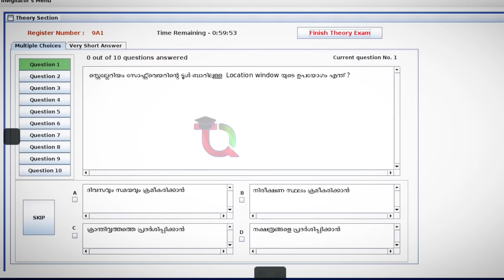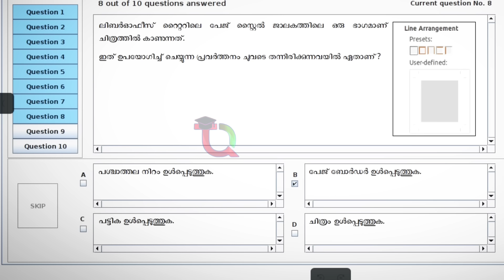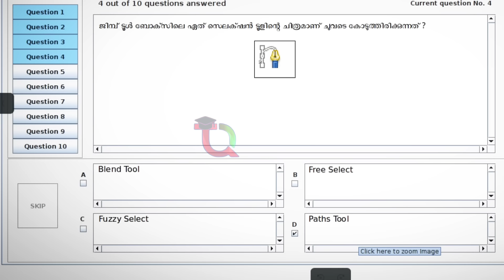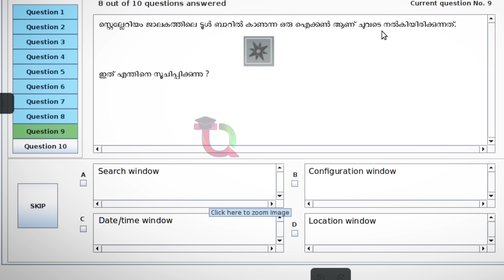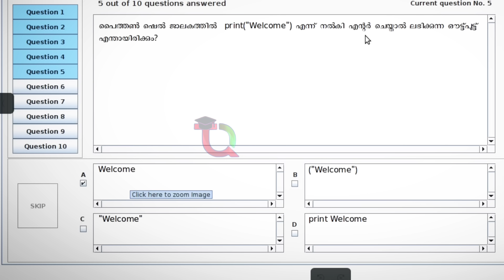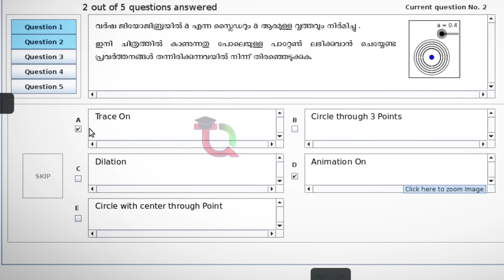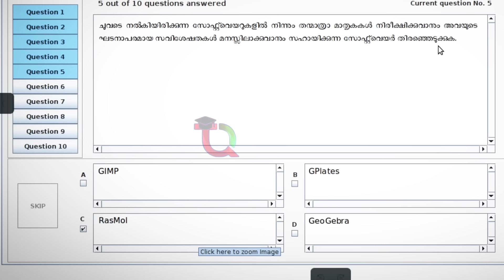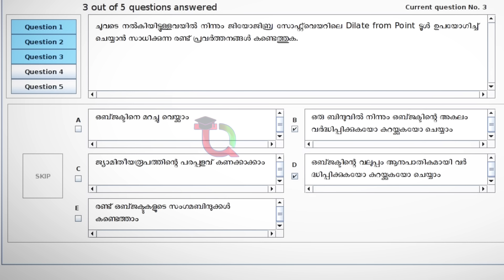9 std IT Exam 2024 / IT Exam For 9 Class / ICT Exam 2024 / 9 Class IT Theory Sure Quesions 2024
9 std IT Exam 2024 / IT Exam For 9 Class / ICT Exam 2024 / 9 Class IT Theory Sure Quesions 2024

ict exam 2024
ict exam quesions 2024
ict exam theory sure questions 2024 for 9th class
ict exam for 9th class
it exam theory questions 2024
it exam theory 9standard
it exam theory questions 2024 9 class
it exam theory questions 9
9 class it theory sure questions 2024
9 standard ict mid term exam sure questions 2024
9 std ict exam 2024
9 std ict 2024
9 class midterm exam
9 std christhmas exam sure questions 2024